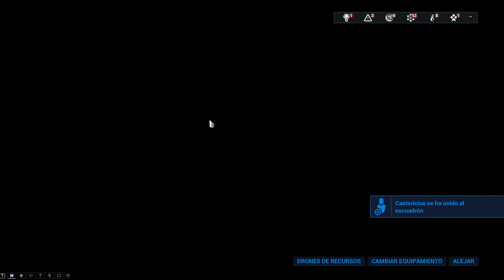WARFRAME - Onda Nocturna Intermedio - 5 misiones Camino de Acero - 16/03/2021